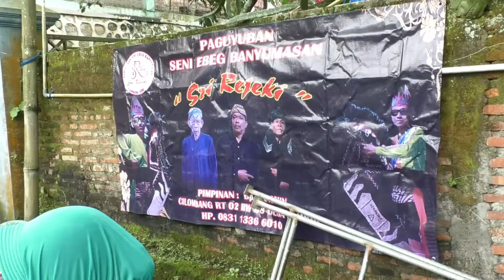SEDEKAH BUMI GRUMBUL CILOMBANG LUMBIR ( ELING ELING )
acara apitan/sedekah bumi grumbul cilombang lumbir